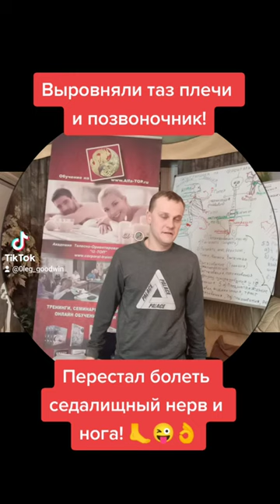Мне выровняли таз, позвоночник, перестали болеть седалищный нерв и нога! И всё за один сеанс! Гудвин